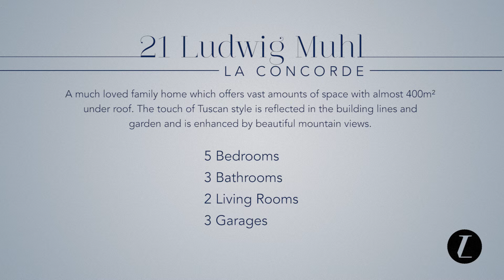21 Ludwig Muhl, La Concorde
We are proud to present this much loved family home which offers vast amounts of space with almost 400m² under roof. The touch of Tuscan style is reflected in the building lines and garden and is enhanced by beautiful mountain views.

The house features a double volume entrance hall which leads to the open-plan living areas comprising of a dining room, lounge (with fireplace) and open-plan kitchen - opening to the front entertainment undercover veranda (with braai) that overlooks the inviting, feature swimming pool and garden. The entire living space is well appointed and contributes to good family interaction.
An abundance of accommodation includes 5 bedrooms. The master bedroom, complete with dressing room, en suite and Romeo and Juliet balcony and adjoining the study with balcony. The guest suite is private with own entrance. 3 Other sizable bedrooms with a shared bathroom has the convenience of a separate family room.

This home exudes warmth and comfortable living.